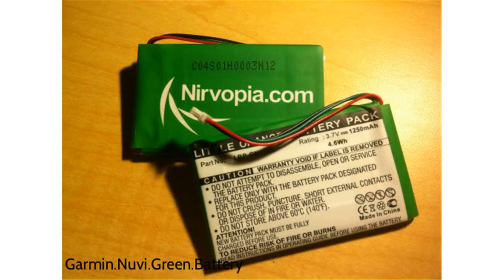garmin nuvi 2500